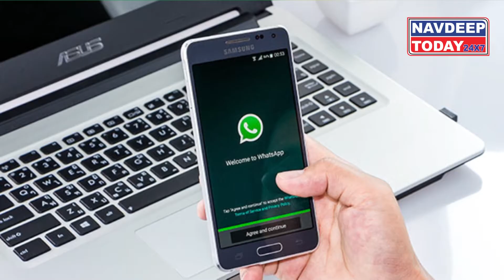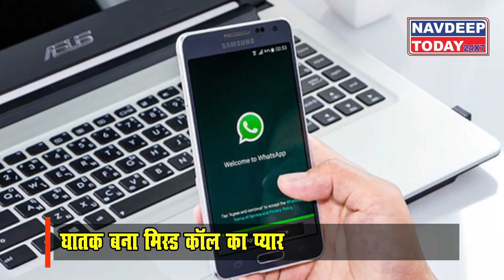WhatsApp पर फालतू बात करने पर कर दिया जायेगा अकाउंट बैन